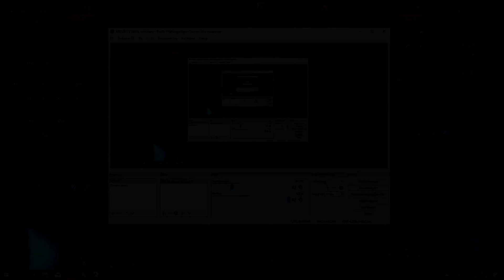MY MOST INSANE SYNTHESIS MOMENT!! 🔥 10 MIRROR ITEM!! 🔥 (Path of Exile Synthesis League)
Hello guys TheAmigoBoyz here and i am finally back with another video! This time I'll be showcasing my best moment of Synthesis Leauge. I have throughout the whole league been crafting with the synthesizer, but nothing comes close to the craziness of this item! This base has a potential to reach 811 pDPS along with 0.8% higher base crit than a regular jewelled foil. For reference, the current mirror tier foil in Standard League is only 680 pDPS and has 13 copies with a 250 ex fee. So if i ever manage to craft this, i will have some insane income in Standard!

This is absolutely my best craft so far! So happy i hit it, got it in my second try going for a foil with crit implicit. Bases with flaring is a pain in the ass to come by so would definitely NOT recommend anyone to go through this shit again :D

Anyways, this base is probably gonna beat out all the other foils that came out of this league, even tho some of the bases (the triple modded ones with flat, %phys and attack speed are a little higher pDPS (the highest one that exist afaik can also reach 811 pDPS).

The Threshold breakdown is the following:

50+% attack speed = 7-8% attack speed (implicit)

100+% critical strike chance = 13-15% critical strike chance (implicit)

135+ top end physical damage (flaring on all three weapons) = adds 7 to 10 physical damage (implicit)